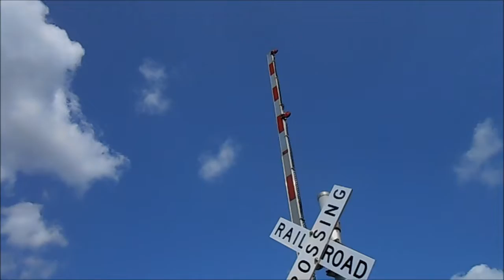8.26.17 Train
A train in East Lansing, Michigan